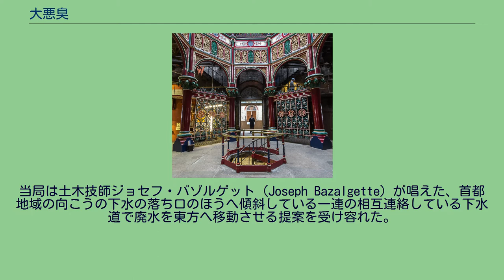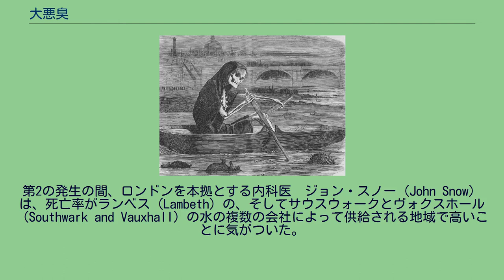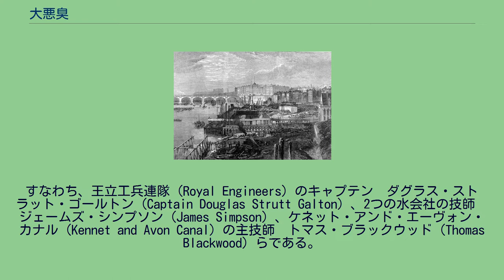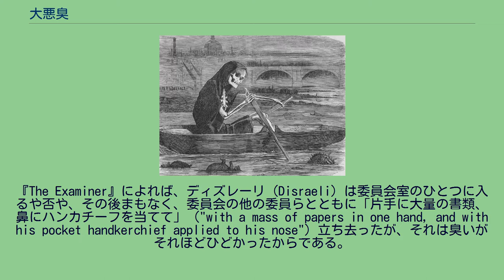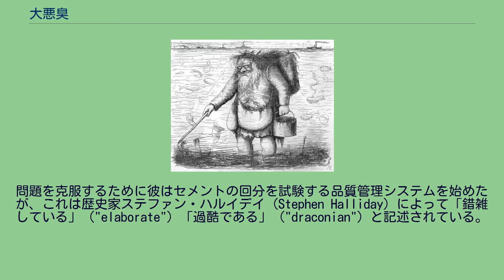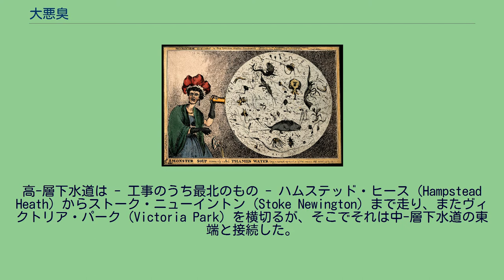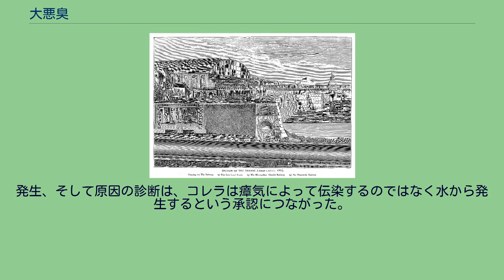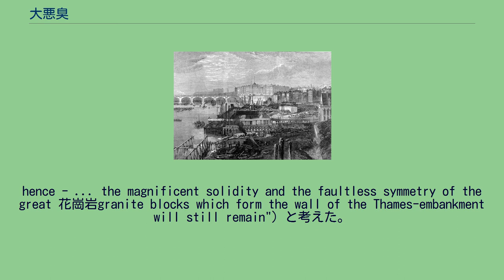大悪臭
”テムズの父にカードを渡すマイケル・ファラデー”1855年7月にタイムズに掲載された、彼の川の状態について書いた手紙に関する風刺画 大悪臭（だいあくしゅう、英：Great Stink）とは、1858年の夏にイギリスのロンドンで発生した悪臭のことである。
水洗式便所により急激に増加していた汚水により汚水槽は溢れ、雨水用の道路の排水口を経てテムズ川に流れていた。
1858年の夏、下水であふれたテムズ川とその支流では猛暑によりバクテリアが繁殖し、大悪臭を放っていた。
尋常ではない悪臭は庶民院や裁判所の業務に支障をきたした。
事態は大雨により収束したが、公衆衛生に対して腰が重かった行政に批判が高まり、1865年に地下下水道が通された。
「無言の追いはぎ（ハイウェイマン）」（"The Silent Highwayman"）（1858年）「金を出せ　さもなくば命をよこせ」（"You Money or your Life"）　死神が、川をきれいにしてもらって金を払っていない犠牲者の生命を奪いながら、テムズ川で漕いでいる『パンチ』1858年 流出水の瘴気が伝染病を伝染させると考えられたし、大悪臭に先立って発生した3回のコレラの流行は、進行中のこの川の問題が原因であるとされた。
臭気と、その及ぼし得る作用に対する人々の恐怖が、問題の解決法を考えていた地元と国の行政官の行動を促した。
当局は土木技師ジョセフ・バゾルゲット（Joseph Bazalgette）が唱えた、首都地域の向こうの下水の落ち口のほうへ傾斜している一連の相互連絡している下水道で廃水を東方へ移動させる提案を受け容れた。
新たなノーザン・アウトフォール・スーアー（Northern Outfall Sewer）とサウザン・アウトフォール・スーアー（Southern Outfall Sewer）のための高層、中層、そして低層システムに対する工事は、1859年の初めに始まり、1875年まで続いた。
排水を促すために、ポンピング・ステーションが、下水を低い水面から高所のパイプにあげるために置かれた。
このときに建てられた2つのステーション、すなわちストラトフォードのアビー・ミルズ・ポンピング・ステーション（Abbey Mills Pumping Stations）とエリス・マーシュズ（Erith Marshes）のクロスネス・ポンピング・ステーション（Crossness Pumping Station）は、イングリッシュ・ヘリテッジによって保護される指定建造物である。
バゾルゲットの計画は、下水道が流れる3つのエンバンクメントをロンドンに導入した。
すなわち、ヴィクトリア・インバンクメント（Victoria Embankment）、チェルシー・インバンクメント（Chelsea Embankment）、およびアルバート・インバンクメント（Albert Embankment）である。
バゾルゲットの工事は、下水がもはやテムズ川に投棄されないこと、コレラの発生を終わらせることを保証した。
彼の行動は、他のどのヴィクトリア朝の官吏よりも多くの人命を救った。
彼の下水道システムは21世紀になっても稼働し、人口800万超に成長した都市の必要を満たした。
歴史家ピーター・アクロイド（Peter Ackroyd）は、バゾルゲットはロンドンのヒーローと見なされるべきだと提言した。
19世紀初期からなかばのテムズ川の状態の風刺的な印象 「俗にテムズの水と言われる怪物スープ」("Monster Soup commonly called Thames Water")（1828年）ウィリアム・ヒース(William Heath)による彩色銅版画 「テムズの水ひとしずく」("A Drop
of Thames Water")　雑誌『パンチ』1850年 19世紀なかばの父テムズの風刺的印象 「汚ない父テムズ」("Dirty Father Thames")（1848年） Filthy river, filthy river, Foul from London to the Nore,
What art thou but one vast gutter, One tremendous common shore? 「マイケル・ファラデーは父テムズに名刺を渡し、父テムズは川の『不透明度』を計るファラデーに意見を述べる」("Michael Faraday giving his card